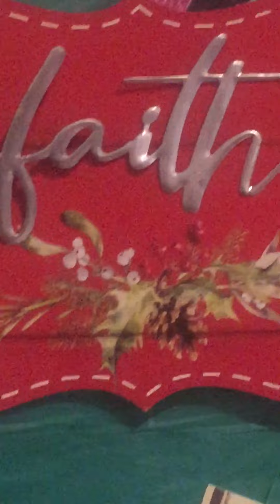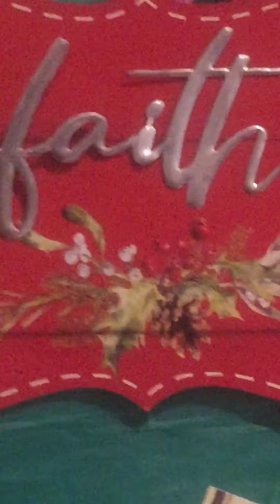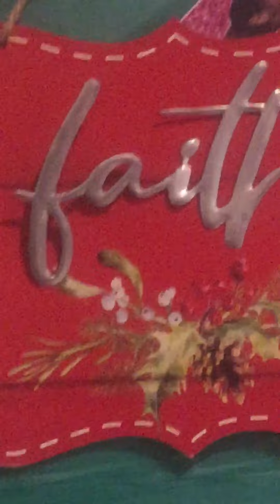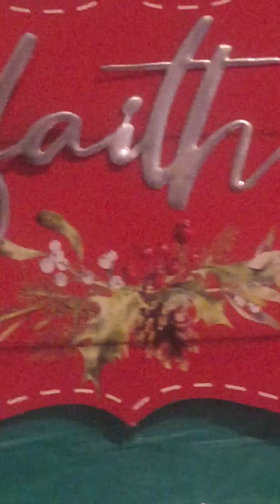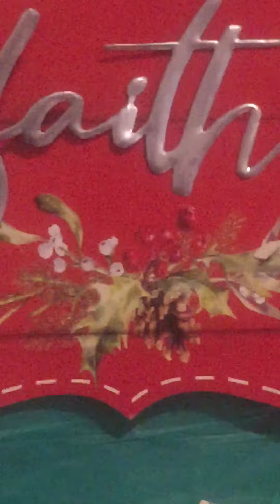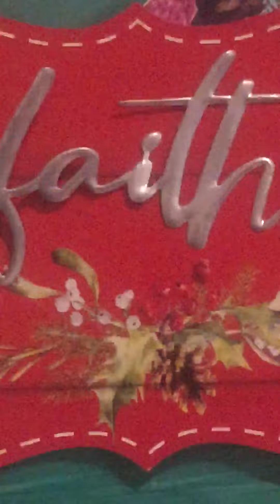It’s Faithful Friday 🎤😄Hey Y’all Bless Up 💜💙🙏🏾faithfulfriday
Heyy Y’all Bless Up 🙏🏾💜💙It’s Faithful Friday 🎤🎤😄🙏🏾♥️God Is Good All The Time Amen 🙏🏾♥️

I Would Like To Thank All My Praying Warriors Out There Who Sent Prayers Up Amen 🙏🏾🙏🏾💜💙The Blessings Are Definitely Coming Down! Hallelujah 💪🏾🙏🏾Let’s Always Remember That We Are Our Bothers Keepers and We Should Always Pray Ye One ☝️ For Another 🙏🏾💜💙Wether We Know Then Or Their Circumstance Or Situation..Amen 🙏🏾I Love All My Darlings Members Or Not..Because You!!💜💙😄Turned That Box Gray 💜💜💜💙💙💙💙🙏🏾🙏🏾Bless Up My People!!Bless Up 🎤🎤💜💙Enjoy Your Day And Weekend 🥰Be Safe🙏🏾